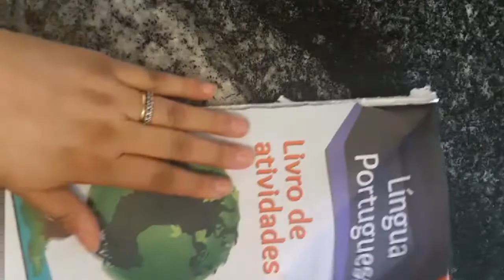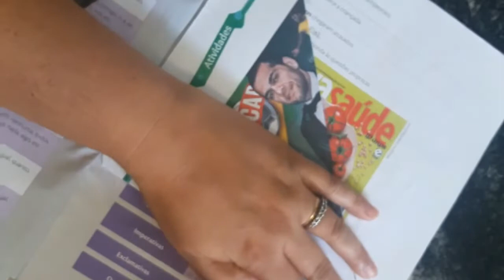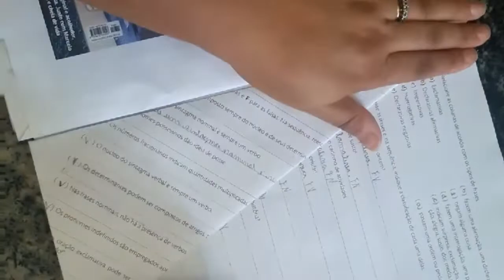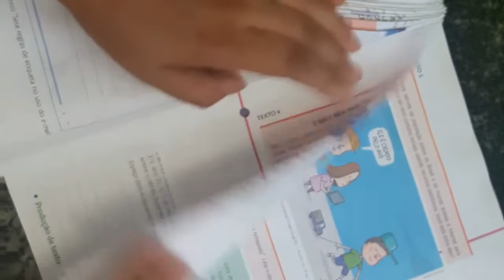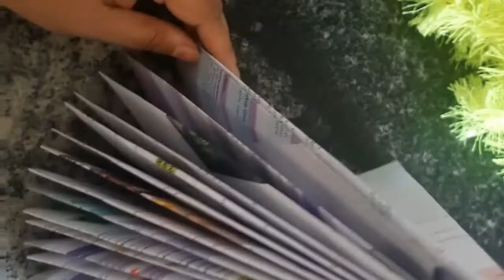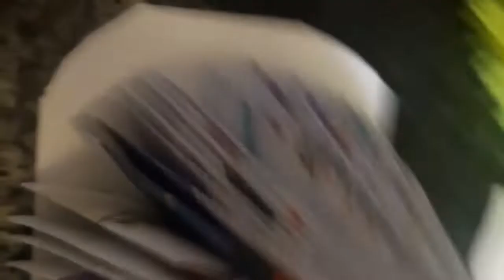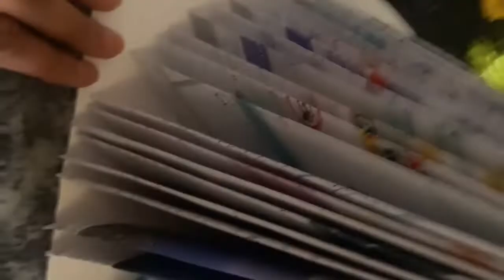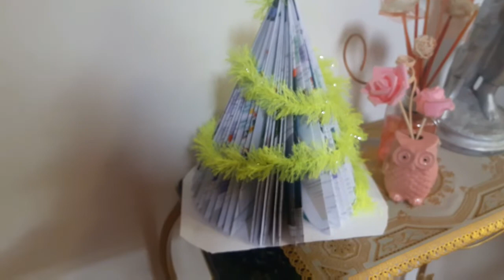COMO FAZER ÁRVORE DE NATAL DE LIVVRO !!!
OS SONHOS SÃO PRA CORRER ATRÁS!!!EU TÔ CORRENDO ATRÁS DO MEU E VOCÊ? 💖💖💖💖

MATERIAL:
LIVRO  VELHO
COLA
ENFEITES A GOSTO
PAPEL FIRME PARA FAZER  A BASE